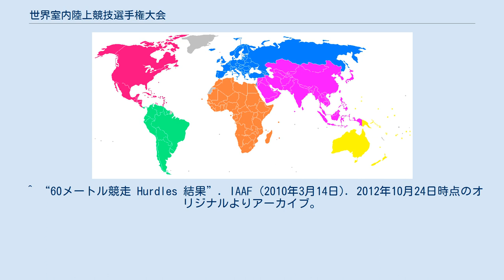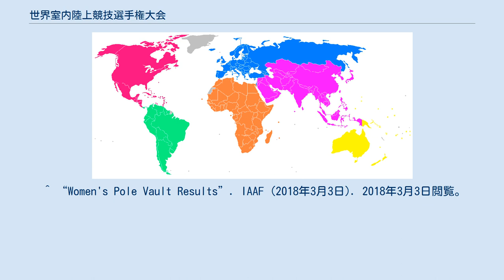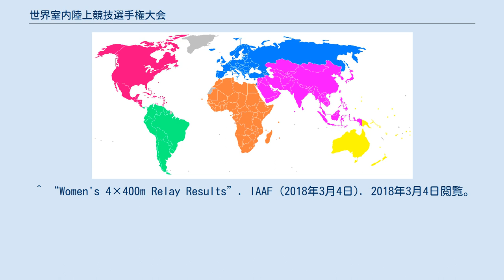世界室内陸上競技選手権大会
世界室内陸上競技選手権大会（せかいしつないりくじょうきょうぎせんしゅけんたいかい、英語: World Athletics Indoor Championships）は2003年までは世界陸上競技選手権大会と同じ奇数年に開催、2004年以降は偶数年に開催。
開催時期は3月。
 ^ “400メートル競走 結果”. IAAF (2012年3月10日). 2012年3月10日閲覧。
 ^ “60メートル競走 Hurdles 結果”. IAAF (2010年3月14日). 2012年10月24日時点のオリジナルよりアーカイブ。
2012年3月7日閲覧。
 ^ “三段跳 結果”. IAAF (2010年3月14日). 2012年10月24日時点のオリジナルよりアーカイブ。
2012年3月7日閲覧。
 ^ “Men's Shot Put Results”. IAAF (2018年3月3日). 2018年3月3日閲覧。
 ^ “七種競技 結果”. IAAF (2012年3月10日). 2012年3月10日閲覧。
 ^ “Men's 4×400m Relay Results”. IAAF (2018年3月4日). 2018年3月4日閲覧。
 ^ “60メートルハードル 結果”. IAAF (2010年3月13日). 2012年10月24日時点のオリジナルよりアーカイブ。
2012年3月7日閲覧。
 ^ “Women's Pole Vault Results”. IAAF (2018年3月3日). 2018年3月3日閲覧。
 ^ “走幅跳 結果”. IAAF (2012年3月11日). 2012年3月16日時点のオリジナルよりアーカイブ。
2012年3月11日閲覧。
 ^ “砲丸投 結果”. IAAF (2010年3月14日). 2012年10月24日時点のオリジナルよりアーカイブ。
2012年3月7日閲覧。
 ^ “五種競技 結果”. IAAF (2012年3月9日). 2012年3月10日閲覧。
 ^ “Women's 4×400m Relay Results”. IAAF (2018年3月4日). 2018年3月4日閲覧。